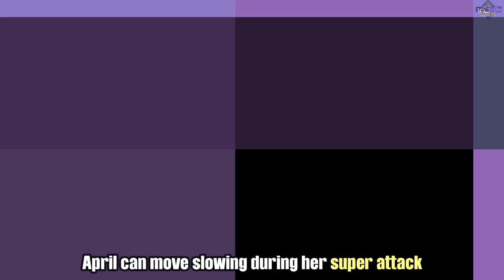TMNT Shredder's Revenge - Character Differences, Movesets Tips & Tricks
There are six different characters to choose from in Teenage Mutant Ninja Turtles: Shredder's Revenge. While there movesets are similar, there are some important differences that are worth going over so you can find the character that appeals most to you.

In this video, I have detailed the major differences between Leo, Mikey, Raph, Donnie, April, Splinter and Casey.

00:00 - Intro
00:14 - Leo
01:30 - Mikey
02:53 - Raph
04:17 - Donnie
05:38 - April
06:48 - Splinter
08:03 - Casey
09:12 - Outro

Teenage Mutant Ninja Turtles: Shredder’s Revenge features groundbreaking gameplay rooted in timeless classic brawling mechanics, brought to you by the beat ’em up experts at Dotemu (Streets of Rage 4) and Tribute Games.

Bash your way through gorgeous pixel art environments and slay tons of hellacious enemies with your favorite Turtle, each with his own skills and moves - making each run unique! Choose a fighter, use radical combos to defeat your opponents and experience intense combats loaded with breathtaking action and outrageous ninja abilities. Stay sharp as you face off against Shredder and his faithful Foot Clan alone, or grab your best buds and play with up to four players simultaneously!

With Bebop and Rocksteady assaulting Channel 6 and stealing super gnarly devices to support Krang and Shredder’s latest twisted plan, Teenage Mutant Ninja Turtles: Shredder’s Revenge sees the Turtles battling across a righteous range of timeless TMNT locations. From Manhattan and Coney Island, to city rooftops and dank sewers, help the fearsome foursome trounce Foot Soldiers, Triceraton Warriors, and Rock Troops all the way to Dimension X!

Enjoy stunning full-color pixel art graphics and a vintage TMNT vibe that will rock you straight back to the awesome 80s. Every character, vehicle, weapon, item, and background is directly inspired by the 1987 TV show, making you feel like you hopped into the television -- with a dope mix of killer humor and action-packed adventures!

Special thanks for the sick beats!

Song: The Side Hustle
Artist: Tee Lopes